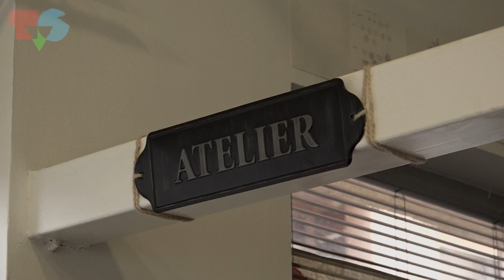Kultura nije tortura - 10 (10.11.2021.)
voditeljica: Tara Šitum
realizatorica: Anja Kadoić
urednica: Tara Šitum